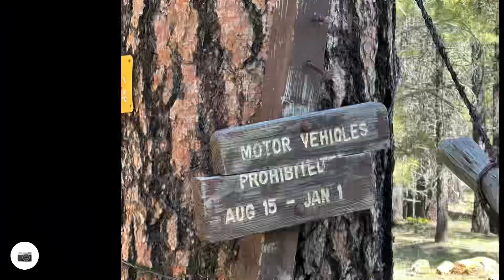Mormon Lake/Lake Mary Loop 2023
50 mile loop from Mormon Lake to Lower Lake Mary.

With Carl & Bobby James
And three lost boys from Boston we found in the woods.

Gave them a ride and they made it out safe.